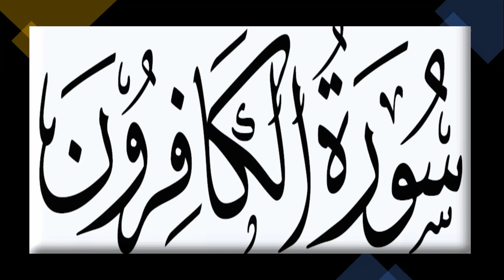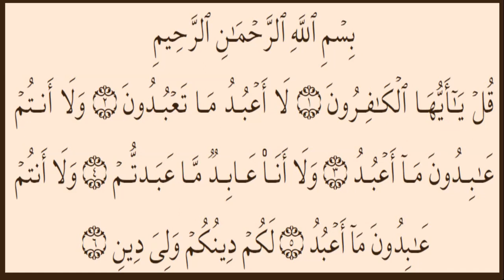Memorize Surah Al-Kafirun سورة الكافرون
Learn Surah Al- Kafiroon